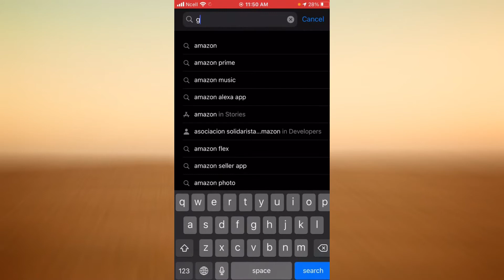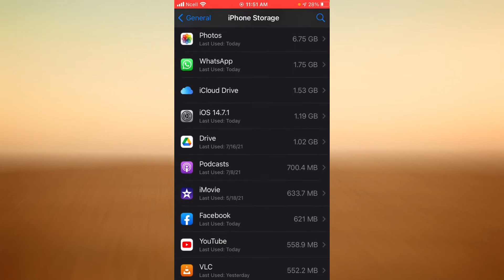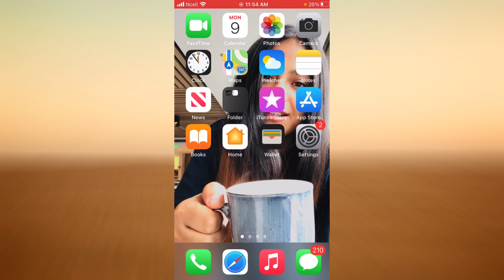How to Fix Gmail Login Problems | Errors in Gmail | iPhone 2021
This video guides you in quick easy steps on how to fix your log in errors in Gmail.

Just follow these simple steps:
1.Open AppStore on your phone.
2.Tap on search bar.
3.Search for Gmail.
4.Tap on Gmail.
5.Tap on update.
6.And you're all done.

-How do I fix Gmail error on iPhone?

-Why can't I log into Gmail on my iPhone?

-Why does my Gmail say account error?

-How do I fix Gmail sign in problems?